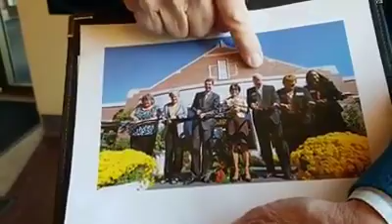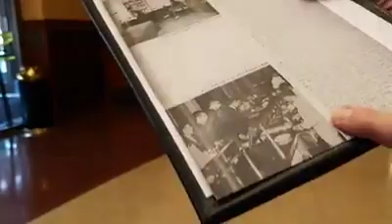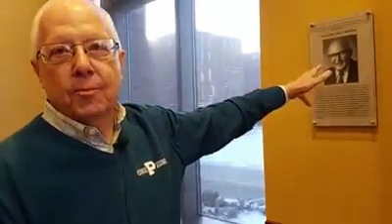Tuesday Tour | Wiley Dining Court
Follow along on this frigid morning as John Sautter, senior advisor for Purdue Alumni, shows us around one of the modern Purdue Dining & Catering halls, Wiley Dining Court.